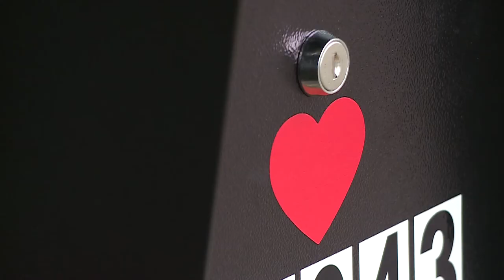The mailbox guy